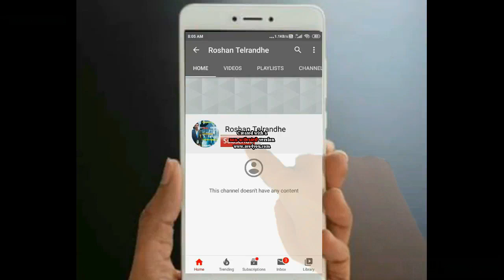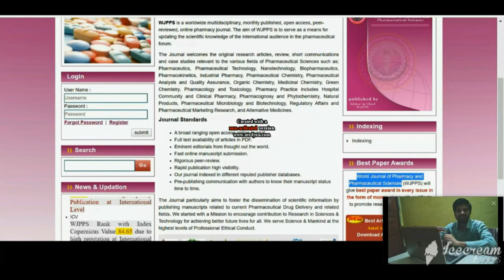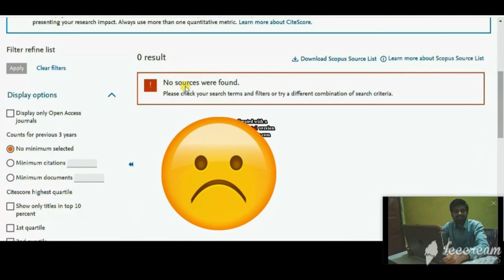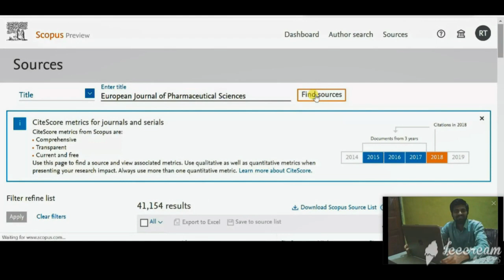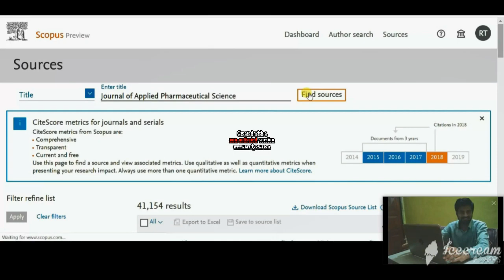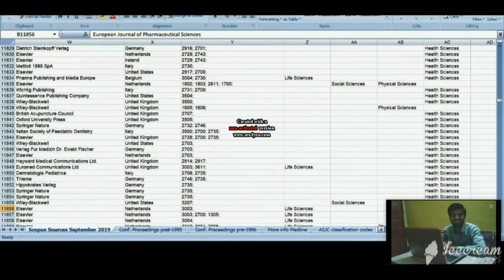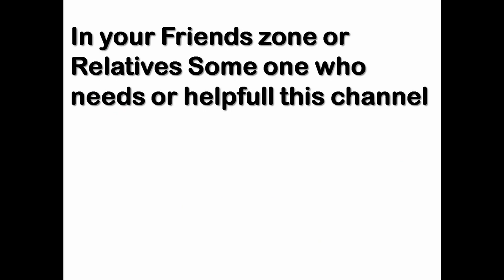How to find Scopus indexed journals ? | check scopus indexed journals | Identify| list download 2020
How to find Scopus indexed journals ? | how to check scopus indexed journals | how to Identify scopus indexed journal | how to download scopus indexed journal list 2020 |
Video Description Links
A) Introduction =

B) Research Papers =
2. कैसे पता करे की जरनल UGC एप्रूव्ड है ? | how do you know if a journal is real or fake ? | UGC Journal list link:
3. Proper रेफरन्स कैसे लिखे रीसर्च पेपर मे as per Guidelines ? | How to write proper reference in paper
4. अपने टॉपिक के अनुसार सबसे अच्छा जर्नल कैसे ढूंढें ? | How to select best journal by our topic ?

C) Pharma Jobs =
6. All Pharmacy Jobs with current working people examples | Career in pharmacy | Pharma job portal 2020
7. भारत की बड़ी १० औषद्यि कम्पनियाँ अप्रैल २०२० | Top 10 Indian Pharmaceutical companies in April 2020

D) Coarses and Learning =
8. घर बैठे कैसे पढ़ाई करेंअपने टीचर्स से ? | Class from Home | Learn from Home | CORONA LOCKDOWN |
9. 5 फ्री ऑनलाइन कोर्स है फार्मा स्टूडेंट के लिए ? 5 Free online Pharmacy courses with certificates

E) Corona Virus / COVID 19 =
12. Arogya Setu App से भारत की मदत कीजिये Corona के खिलाफ युद्ध में Narendra Modi | Help Nation COVID-19

F) Chalcone Series Part 1 to  Part 8 =

G) What can do Pharma Student in this time period  Part 1 -- Part 3 =
21. Part 1 | What can do pharmacy student in this time period | D Pharm Students | by Roshan Telrandhe
22. Part 2 | What can do pharmacy student in this time period | B Pharm Students | by Roshan Telrandhe
23. Part 3 | What can do pharmacy student in this time period | M Pharm Students | by Roshan Telrandhe

H) Most useful Website for pharmaceutical field Part 1 -- Part 3 =
26. Part 3 | Most useful website / url links of pharmaceutical field | Pharma Job Portal /Alert / Finder